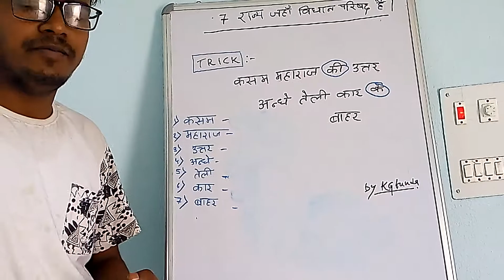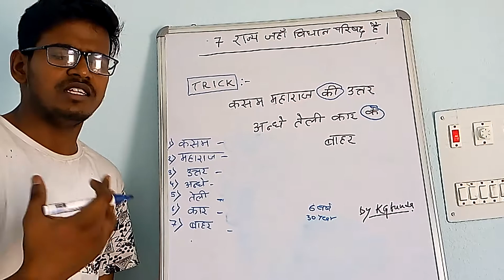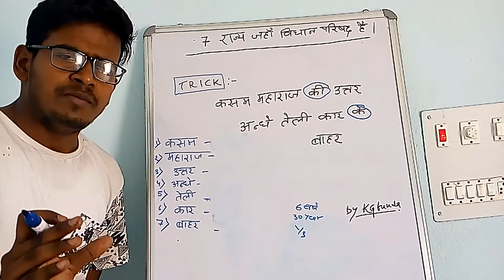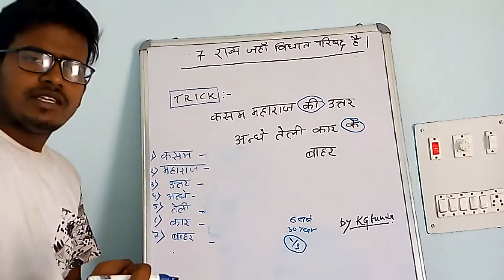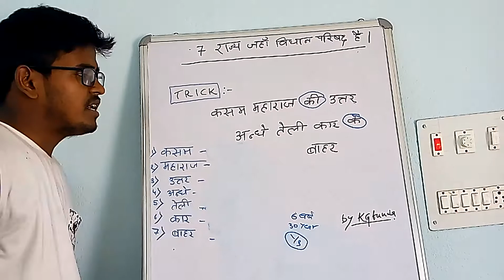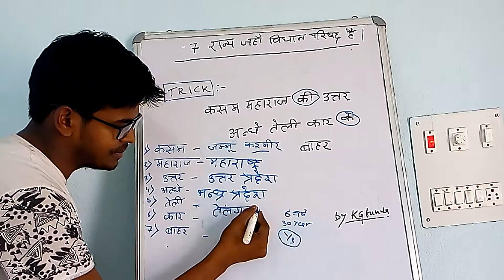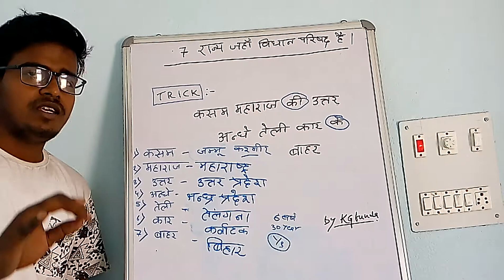राज्य जहाँ विधानपरिषद है...ignore नहीँ करे, वरना पछतायेंगे